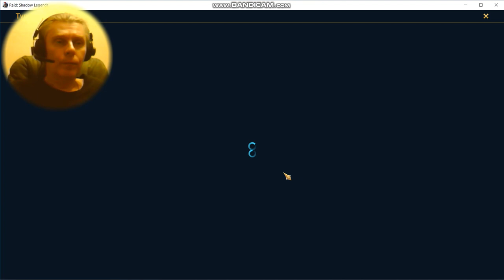92 Raid MMO RPG @kostandi George IV Kostandi